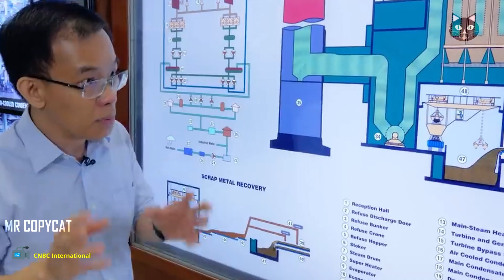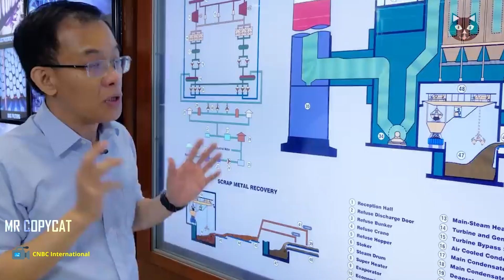Pulau Sampah Semakau: Mengungkap Keajaiban Penanganan Sampah Negara Singapura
Pulau Sampah Semakau adalah sebuah pulau yang terletak di lepas pantai selatan Singapura. Pulau ini tidak hanya menjadi tempat penimbunan sampah, tetapi juga merupakan bukti nyata dari upaya inovatif Singapura dalam mengelola limbah dan menjaga lingkungan. Meskipun sering kali dianggap sebagai tempat pembuangan akhir sampah, Semakau memiliki kisah yang jauh lebih menarik dan menginspirasi di baliknya.

We have credited all sources of information in the video by including the name of the owner of the video source that we used.